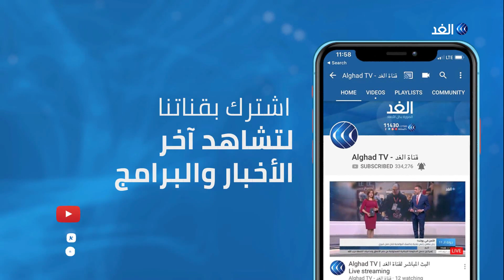تظاهرات في العراق رفضا لتكليف علاوي برئاسة الوزراء.. نرصد المشهد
تتواصل المظاهرات الرافضة
لتكليف محمد توفيق علاوي بتشكيل الحكومة العراقية الجديدة في العاصمة بغداد ومدن أخرى .

وأفاد مراسل الغد بقيام أنصار التيار الصدري بالاعتداء على متظاهرين في ساحة التحرير ببغداد.

المزيد من التفاصيل يتحدث مراسل قناة الغد من بغداد، محمد فاضل مع الإعلامية أريج خليل، عبر النشرة الإخبارية.